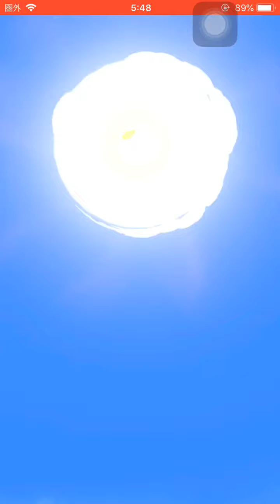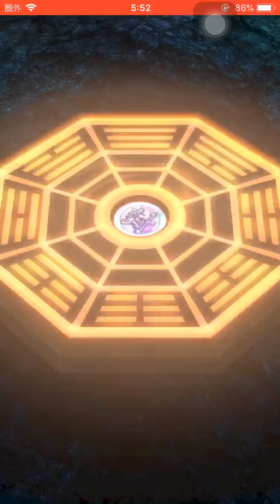5000宝珠当たる！？福コイン くじ 108連！お年玉コイン 福 2022 20連！ガシャ回してみた！【妖怪三国志 国盗りウォーズ】Yo-KaiWatch 次は討伐戦！すごろく イベント 鬼雛 朱夏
『妖怪三国志 国盗りウォーズ』公式放送 4周年記念放送

フェスガシャ
アースウォーカーNOA S
アシュラギルファー
MTバウンサー

すごろく
イベント
ボス
将星ヤーメル邪先生
天星ランク 鬼雛 朱夏

ひな祭りキャンペーン

ガシャ
天星ランク
里羽リュウタ 正義
無限呪縛 ふぶき姫

超ガシャチケット

将星王元姫

太陽神
将星闇エンマ
将星ソルカ
将星暗黒神エンマ
将星ぬらりひょん
将星エンマ大王
暴走エンマ
酒呑童子
鬼蜘蛛
月帝ツクヨミ

将星小喬
将星孫堅
将星曹操
将星孫尚香

太陽神
将星闇エンマ
将星ソルカ
将星エンマ大王
暴走エンマ
酒呑童子
鬼蜘蛛
月帝ツクヨミ

将星小喬
将星孫堅
将星曹操
将星孫尚香